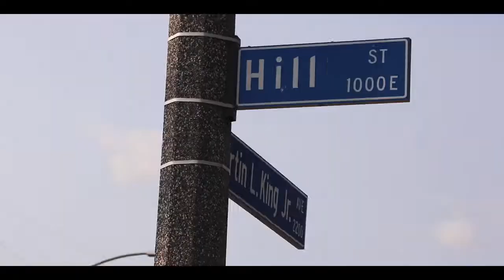The Sound of Long Beach (California) USA ( Clip from documentary)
the Long Beach culture experience that derived from in the Streets The trailer from the soon to be released documentary